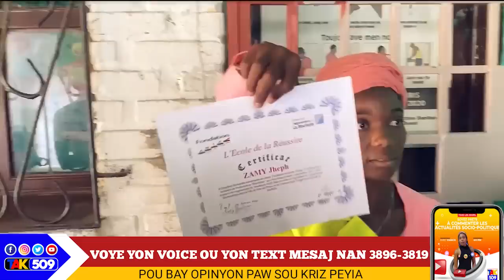Pierre Esperance nan Bwa kale...Izo ale jamayik, Èske se vre? okap pap dous pou Ariel